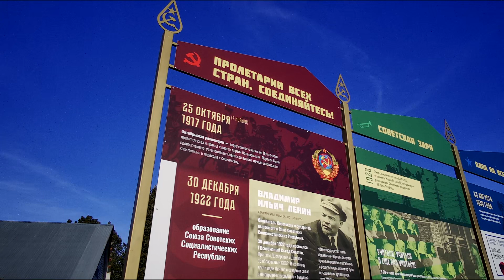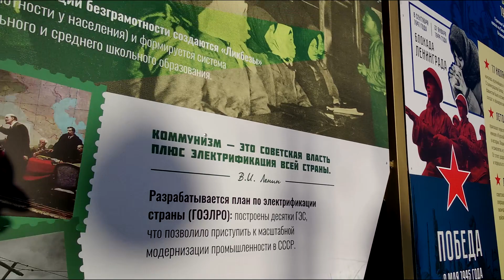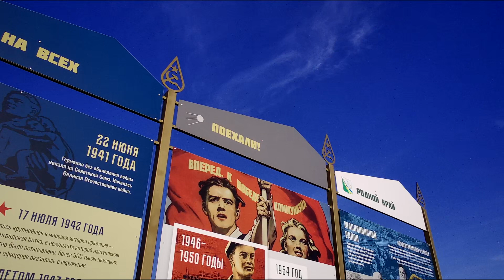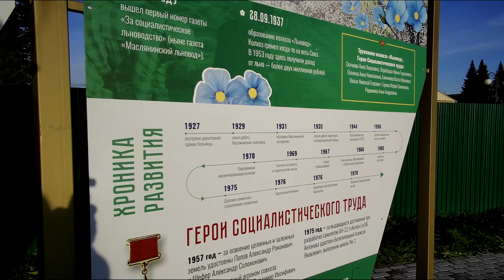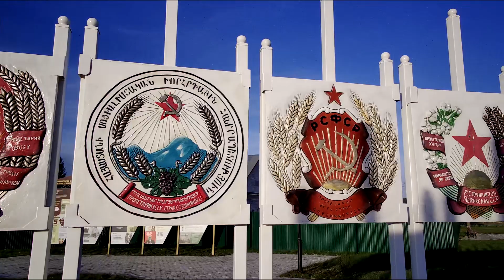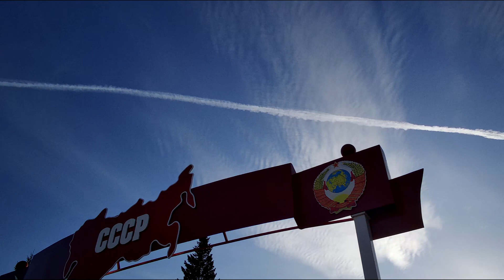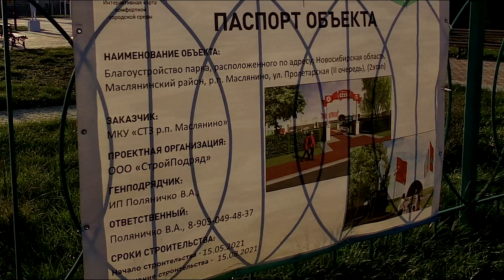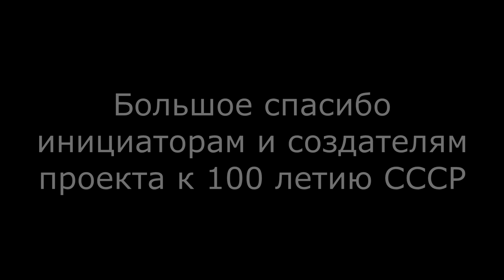Парк СССР - Новосибирская область. Маслянино.